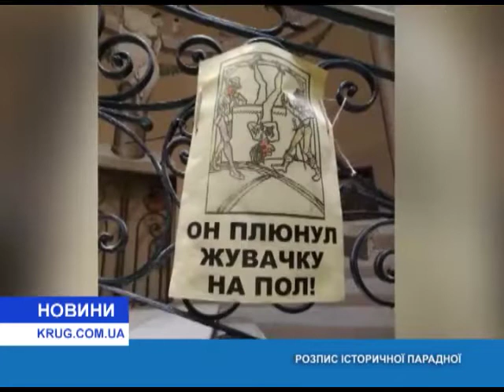Роспись исторической парадной